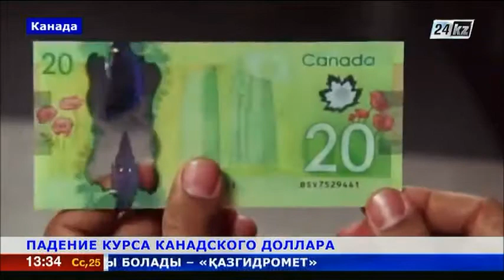Канадский доллар обвалился на фоне дешевеющей нефти